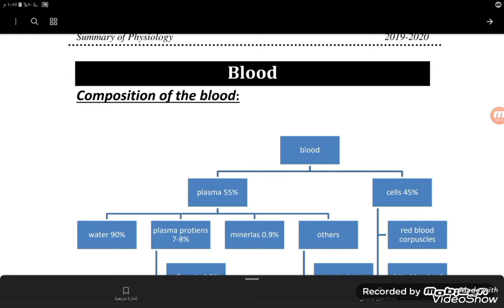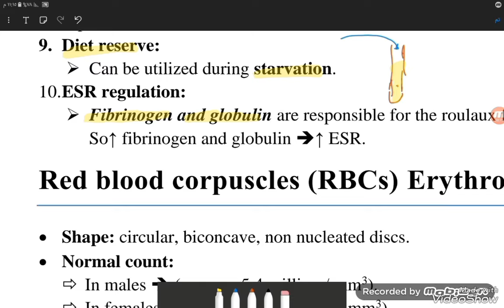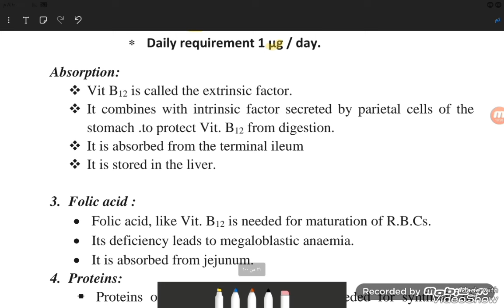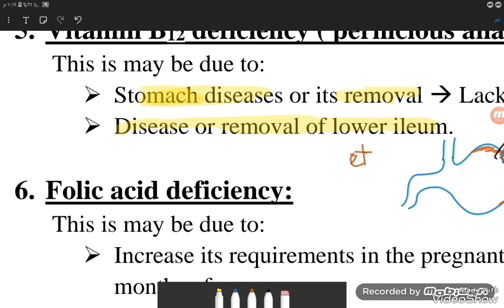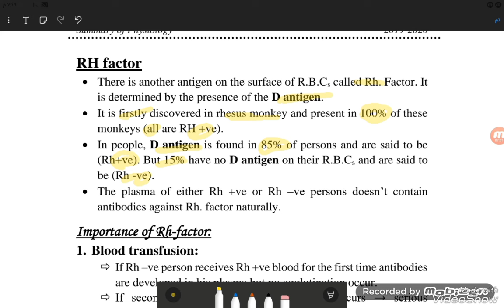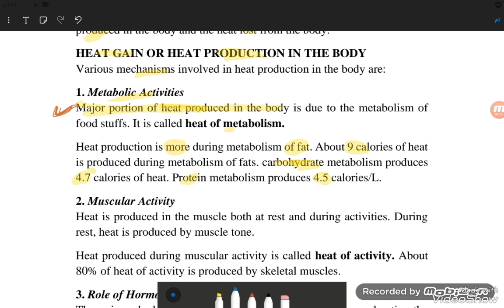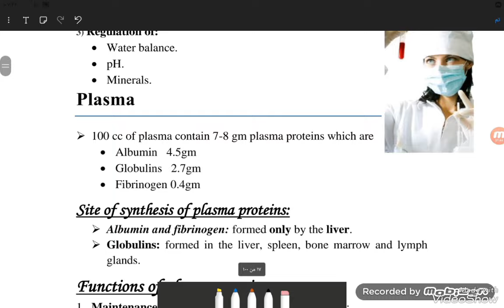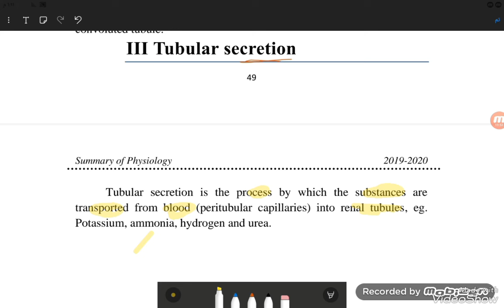مراجعه ليله الامتحان فسيولوجى الجزء الاول